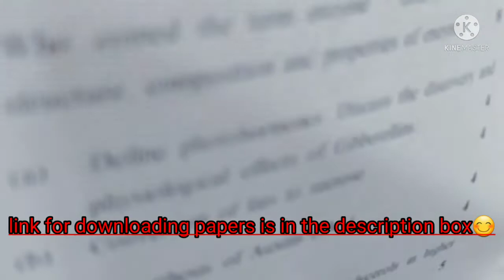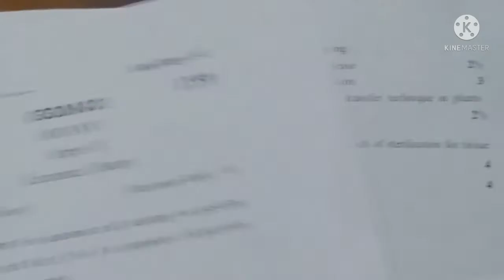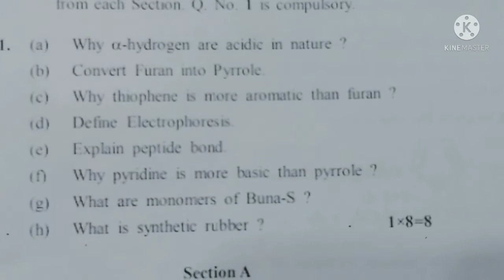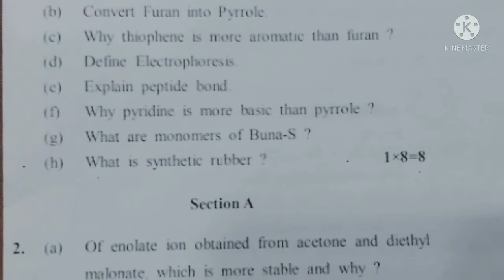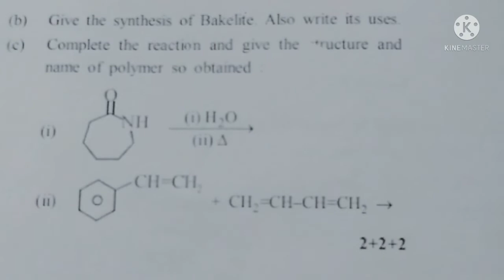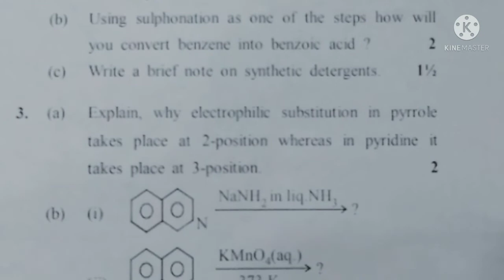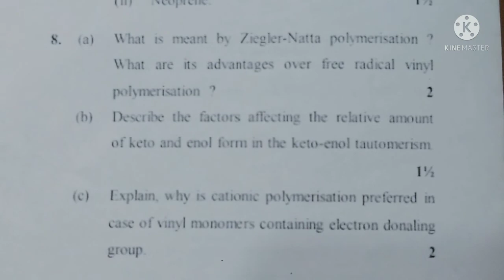Previous year question paper//BSC 6TH SEM/Botany//organic chemistry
This video has a previous year question paper of Bsc 6th semester.

 The question papers has;
 Botany paper 1
and Paper 2  both
 and Physical chemistry question paper.

"EASY LEARNING WITH VISHAKHA